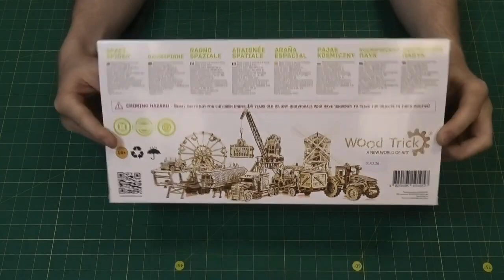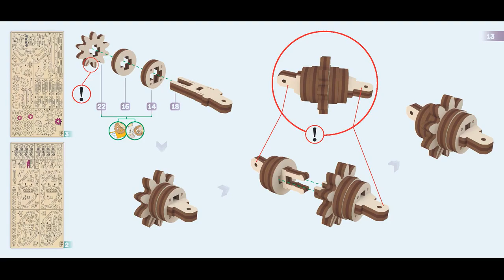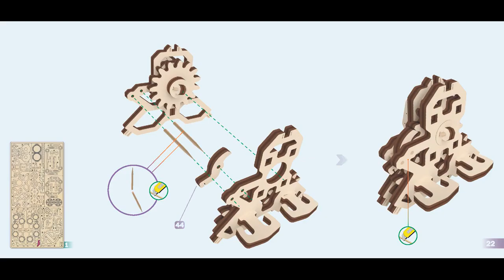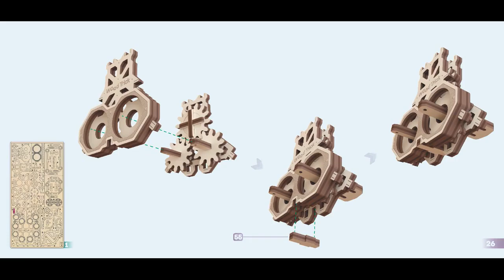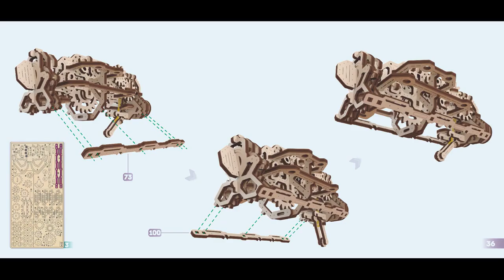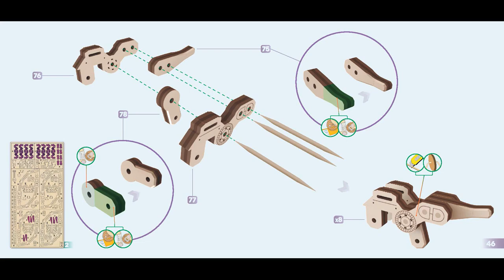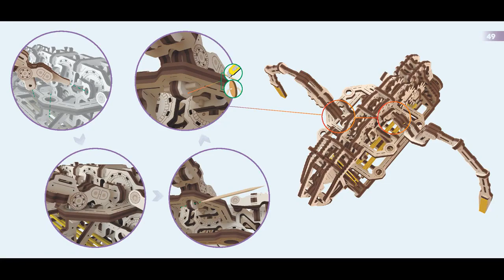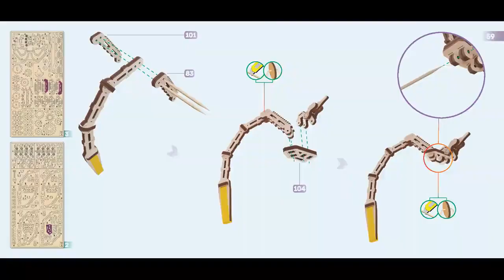Видеоинструкция по сборке Космического паука от Wood Trick